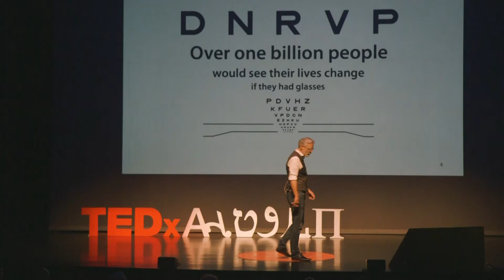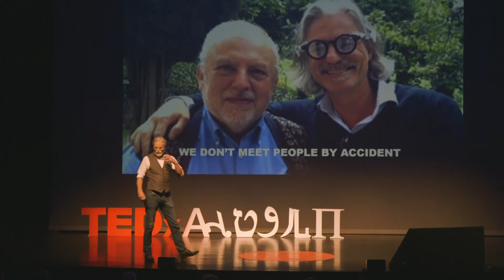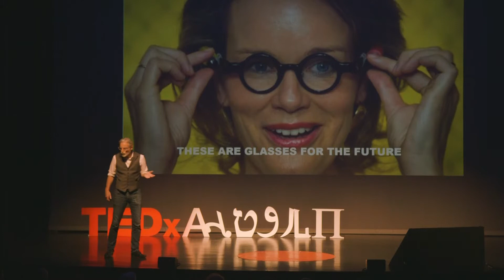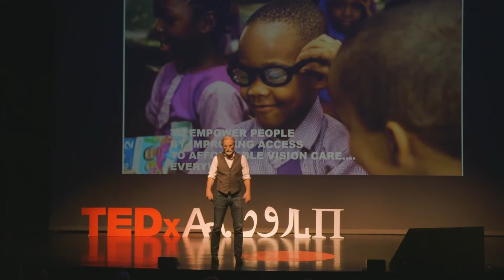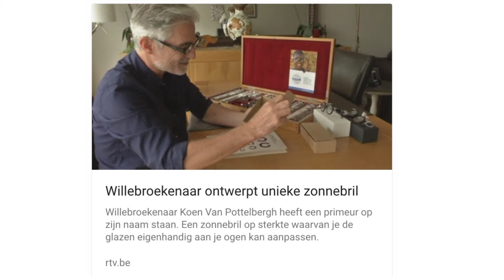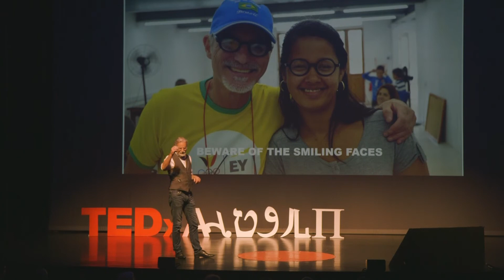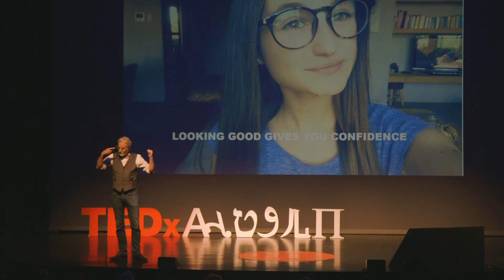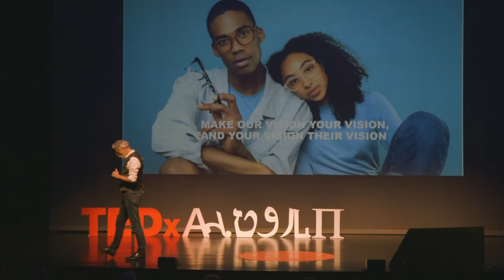Eyes for the World | Koen Van Pottelbergh | TEDxAntwerp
As as optometrist, Koen works together with Prof John Friedman on adjustable spectacles, the ‘Focusspecs’. With the innovations he was able to help people with myopia & hypermetropia.  Eyesnap Technology is a new way of treating vision-related dysfunctions that he is poised to make accessible for all.
As as optometrist, Koen works together with Prof John Friedman on adjustable spectacles, the ‘Focusspecs’. With the innovations he was able to help people with myopia & hypermetropia.  Eyesnap Technology is a new way of treating vision-related dysfunctions that he is poised to make accessible for all. This talk was given at a TEDx event using the TED conference format but independently organized by a local community.